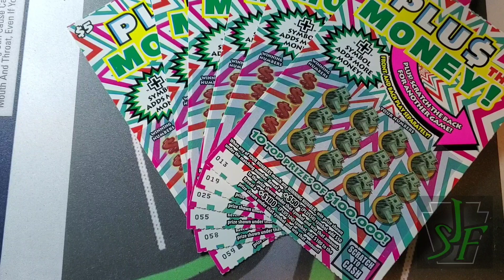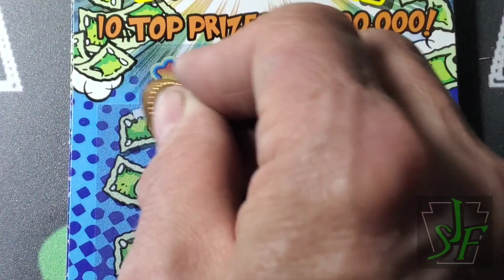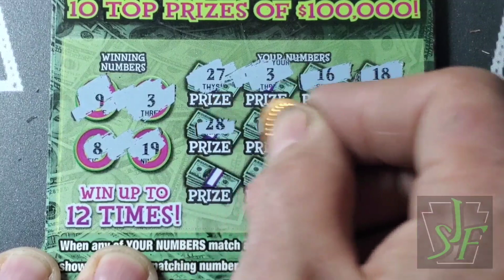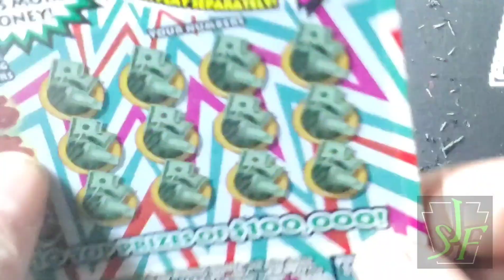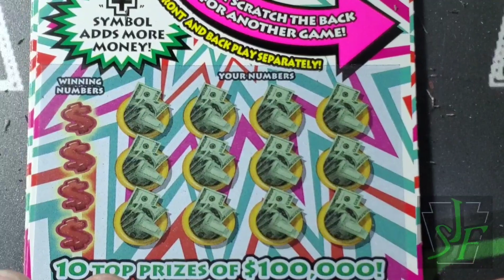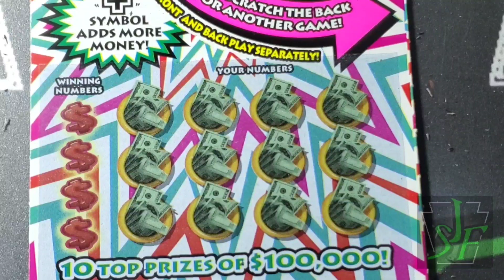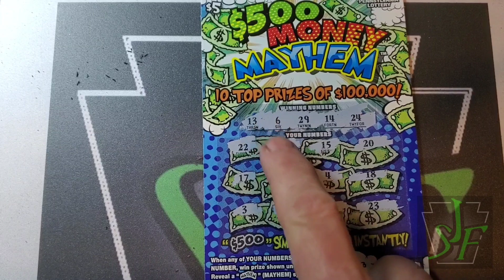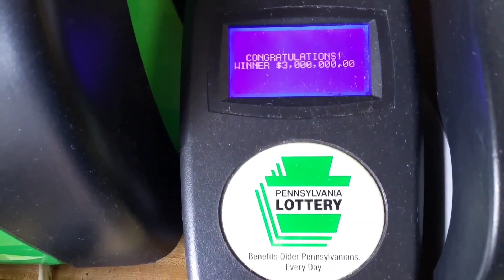Mystery Monday. Shall we play some tickets.